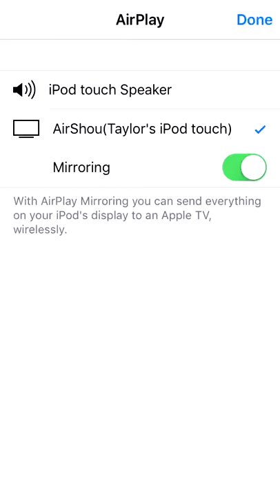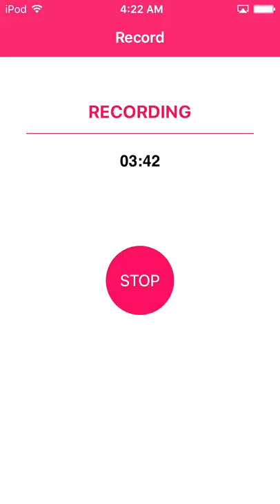Sorry for the bumping it's terrible but hay